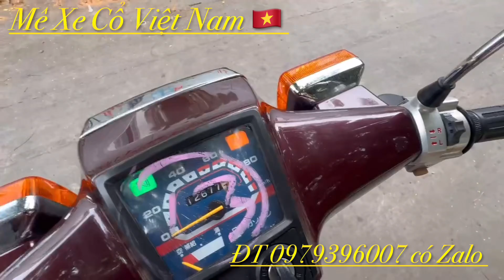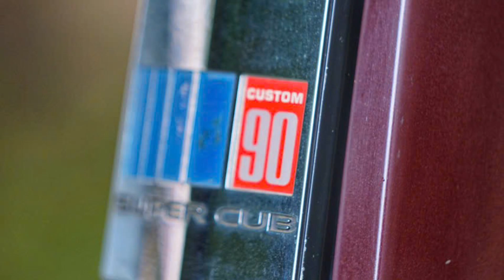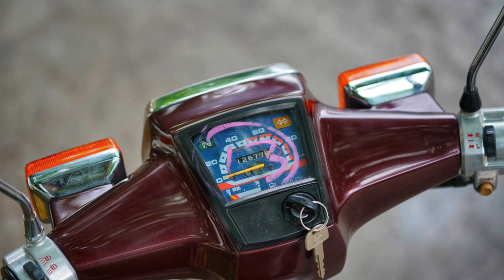Honda Cub 90 đời 1990. Đổ mận xinh lung linh. Anh em cùng đam mê xe cổ việt xem tham khảo nhé .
Cub 90 đời 1990. Đổ mận xinh lung linh. Anh em cùng đam mê xe cổ việt xem tham khảo nhé . Honda_Wave_i 125cc anh trai xem ưng ib hoặc LH 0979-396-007 có Zalo em nhé 🥰🥰🥰Huy Huynh. Đức Black. Huỳnh Viễn. Đồ Xịn Ngô Hậu. XeMáyNộiĐịaNhật.XeMáyNhậtbãi .GiáXemáynộiđịanhật. muaxemáynộiđịanhậtbãi MêXeCổViệtNam xuhuwowsnghieejntaji Mêxêvietnam, xemaynoidianhat Xe may nhật bãi Honda Super Cub nội địa nhật Giá xe máy nội địa nhật Mua xe máy nội địa nhật xenuhoang MêXeCổViêtNam, mexecovietnam, mêxecô viênam MêXeCổViệtNam Honda Cup suutamxe Siêu cọp. AE vui lòng LH ZALO 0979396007.

🥳🥳🥳 suutamxe Xe máy nội địa nhật Videoxemáycổ( Xe Máy Nội địa Nhật )